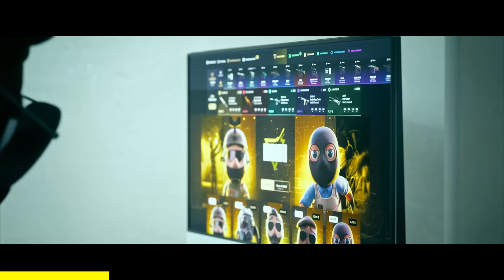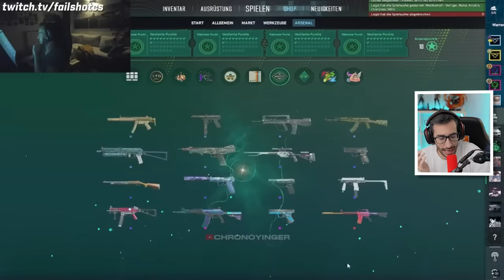¡LOS MEJORES UNBOXING DEL PASE DE BATALLA DE CS2!